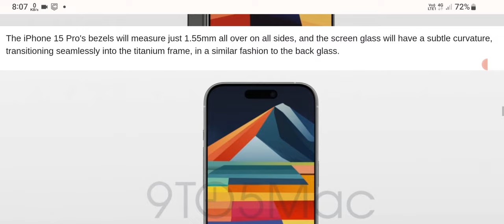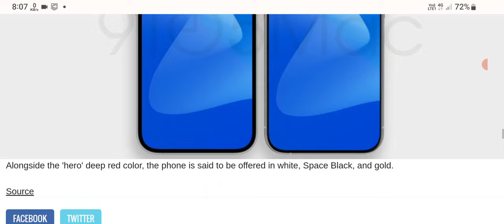Here's the iPhone 15 Pro in newly leaked high quality renders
Here's the iPhone15Pro in newly leaked high quality renders